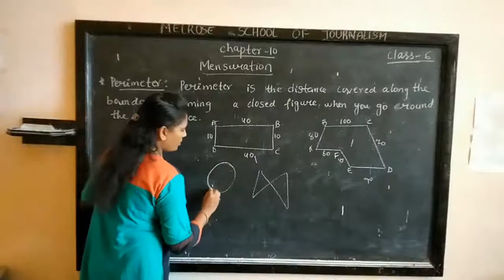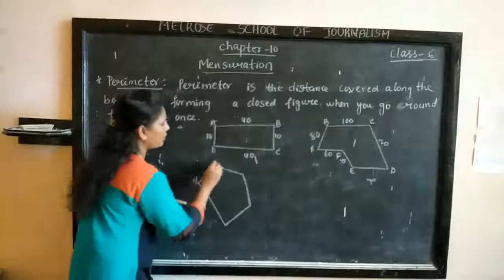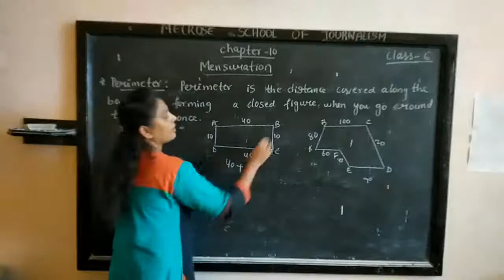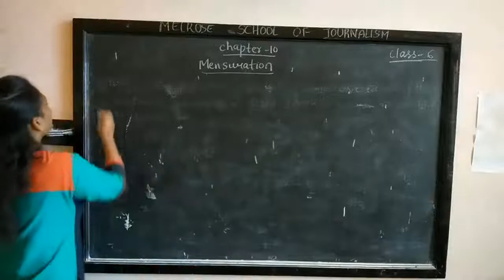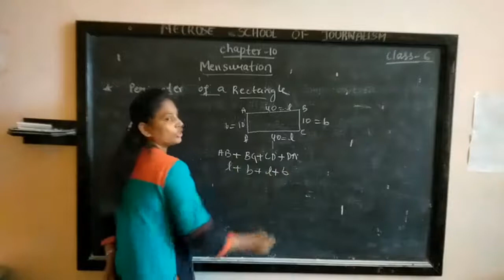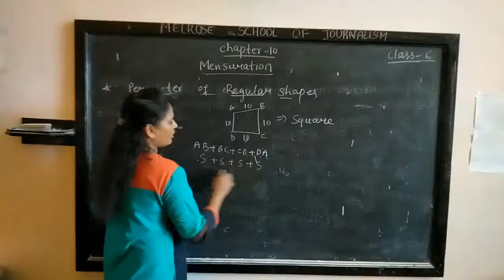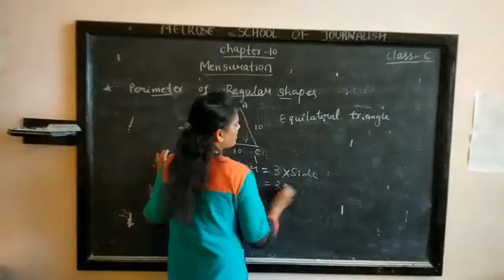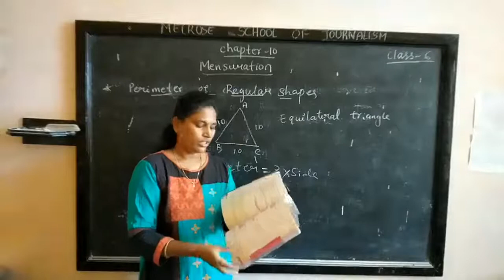Melrose School # 6th Std Maths Chapter 10 ' Mensuration ' Introduction